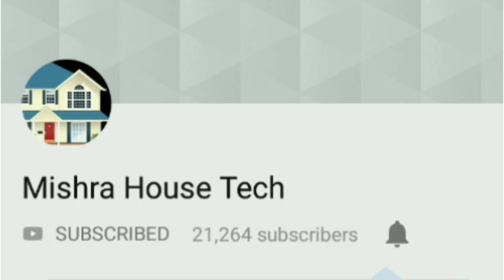How to make stairs Base.(जीने का बेस(नींव)कैसे भरे!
इस वीडियो में जीने का बेस(नींव )भरने की पूरी जानकारी  दी है!How to make stair Base